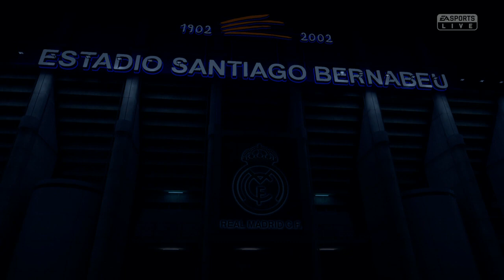PRUEBO LA DEMO DE FIFA19 || GAMEPLAY ESPAÑOL XBOX ONE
Nuevo vídeo para el canal probando la demo del nuevo fifa19 :-)